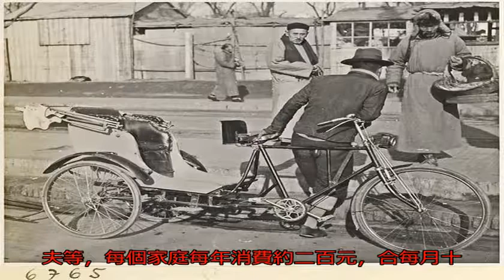民國時生活在北京需要多少錢？_年代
原標題：民國時生活在...